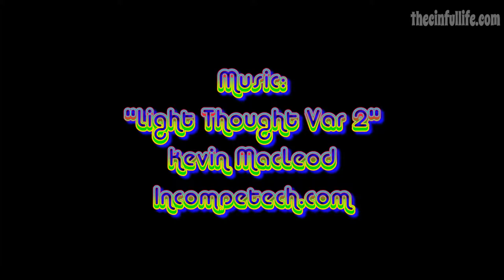November Skies! (11.2.14)